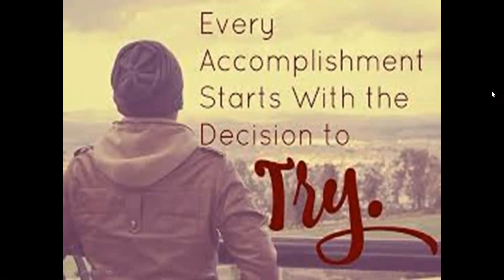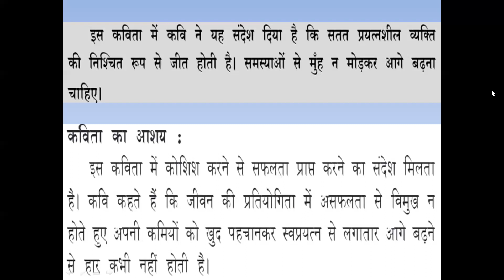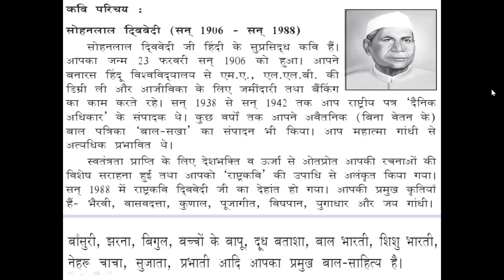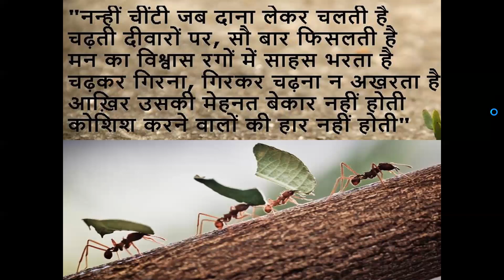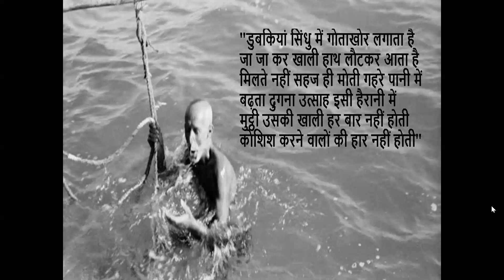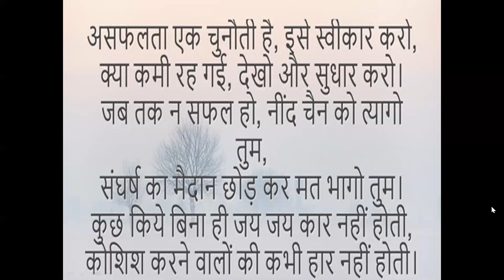CLASS 10#HINDI-KOSHISH KARNE WALO KI HAAR NAHI HOTI#SIMPLE EASY EXPLANATION IN ENGLISH#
FAZ CLASSES#
PREVIOUS CHAPTERS LINKS-